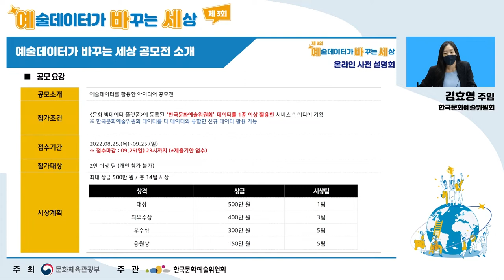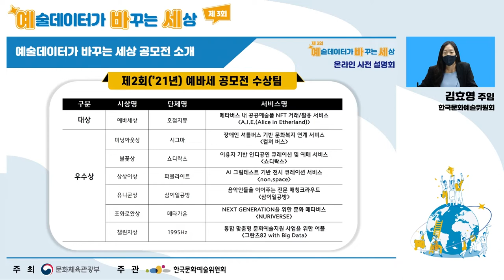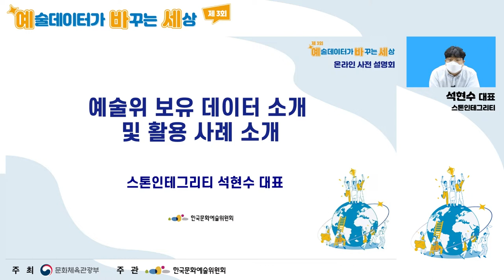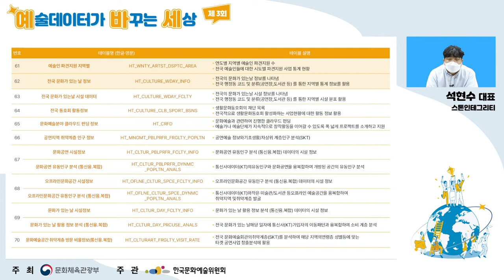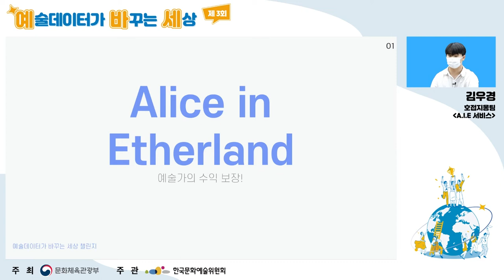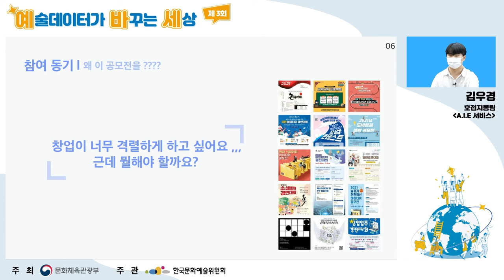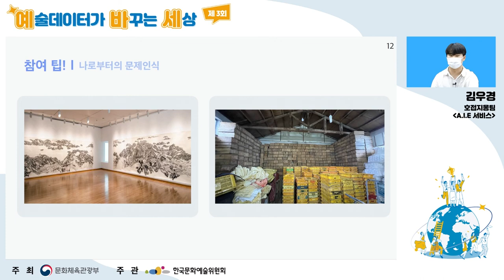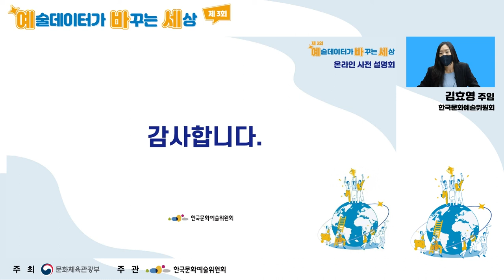[제3회 예술데이터가 바꾸는 세상] 공모전 온라인 설명회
ㅇ 순서
    -  [0:01:48] 공모전 소개 / 한국문화예술위원회 김효영 주임
    - [0:09:32] 예술위 보유 데이터 소개 및 활용 사례 소개 / 스톤인테그리티 석현수 대표
   - [0:28:18] 제 2회 수상팀 사례 발표 / 호접지몽팀 김우경

* 본 영상은 온라인 설명회의 주요 내용을 편집하여 게시하였습니다.